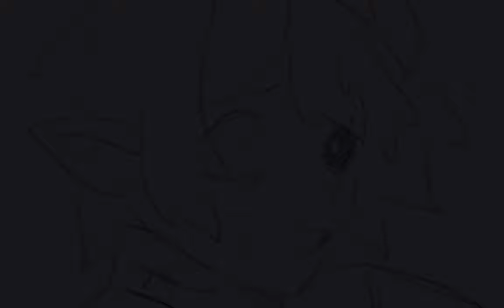ranboo | lifeboat | dreamsmp animatic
yo so ive been spiraling, slept for 7 hours and now im back and hopefully content will continue as usual